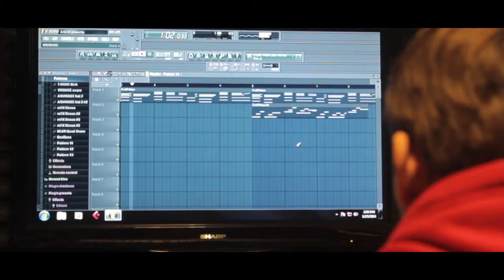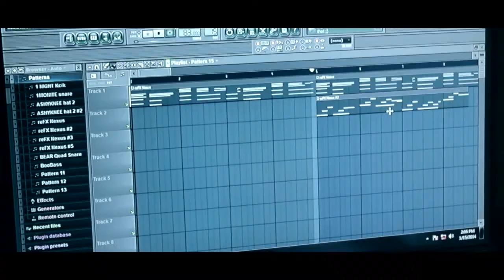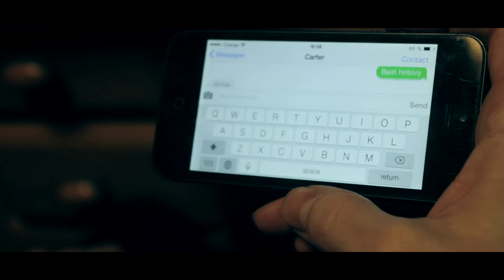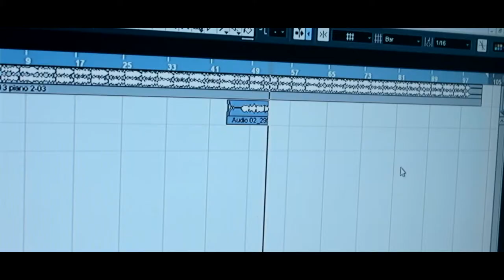Jan Hucko, AMES 2Bc Ext - ANOTHER DAY IN OFFICE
InDaHouse Entertainment 2014, DG Vision